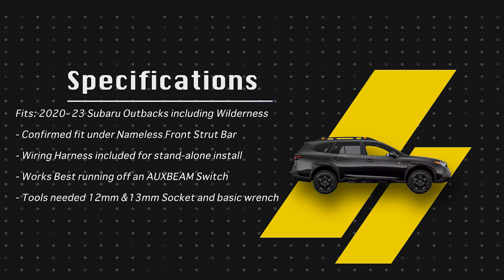CAtuned Off-Road | Subaru Outback Air Compressor Install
Check out our step-by-step installation of the CAtuned Off-Road ARB Twin Compressor Mount for the Subaru Outback. In this video, we'll guide you through the entire process, from unboxing to final setup, showing you the tools you'll need and tips for a smooth install. Whether you're an off-road enthusiast or just looking to maximize your Subaru’s capability, this mount is a game-changer. Perfect for airing up for your adventures with the ARB Twin Compressor.